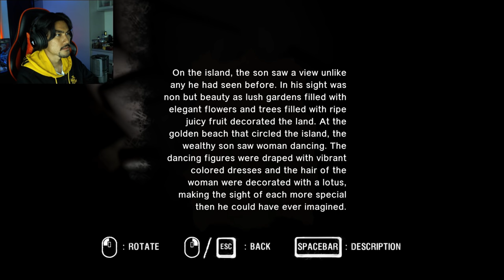ARAYA with RezZaDude - KERTAS SAKA!!!